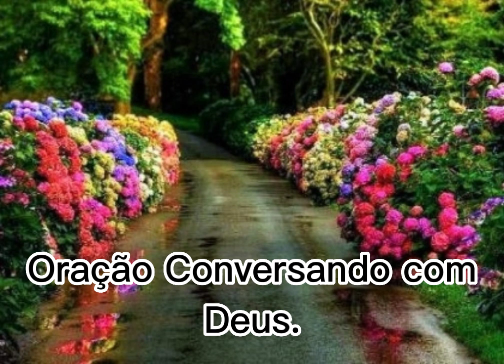Oração Conversando com Deus.